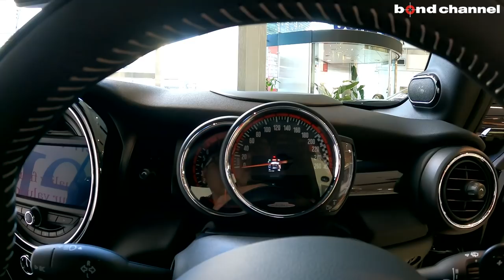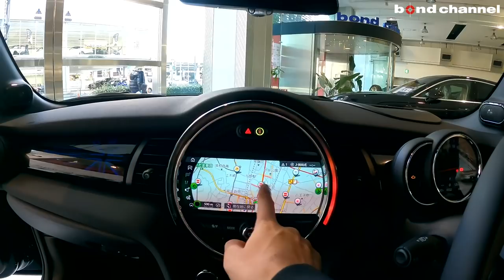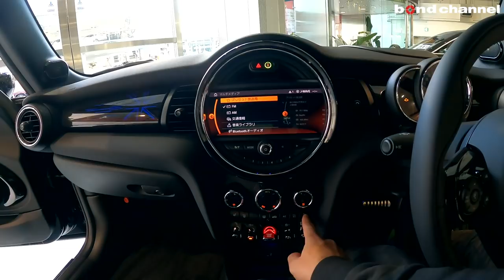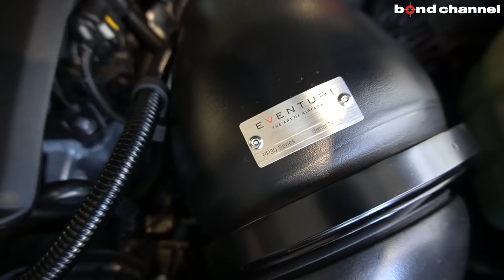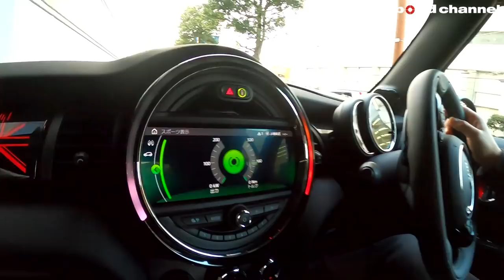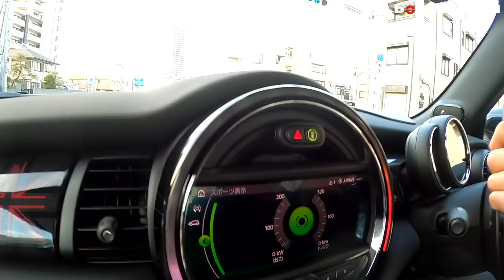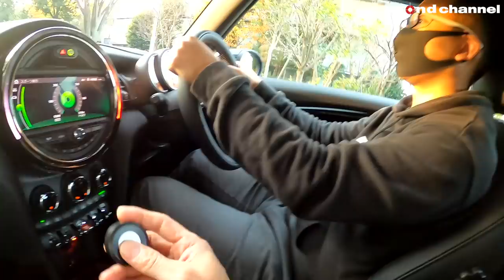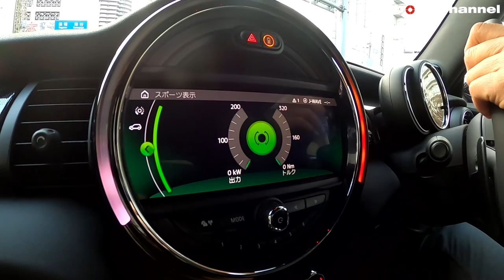【bond cars Arena】MINI John Cooper Works Convertible【車両紹介】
Chapters
00:00 外装紹介
12:19 内装紹介
22:15 トランク紹介
24:00 エンジンルーム紹介
25:21 灯火類、排気音紹介
27:41 試乗

グレード ジョンクーパーワークスコンバーチブル
型式 CBA-WJJCWM
ハンドル 右
カラー エグニマティクブラック
保証 あり
修復歴 なし

ミニ ジョンクーパーワークス コンバーチブル
　◆直列4気筒DOHCターボエンジン
　◆8速AT
　◆前輪駆動（FF）

　◆BC Forged 20インチアルミホイール
　◆KW Ver1車高調
　◆REMUSマフラー
　◆EVENTURIインテークシステム

【JCW純正オプション装備】（）新車時OP参考価格
　◆YoursStyle（21万円）
　　●MINIYoursレザーラウンジシート
　　●MINIYoursインテリアスタイルピアノブラックイルミネーテッド
　　●MINIYoursスポーツステアリング
　　●MINIYoursソフトトップ
　　●MINIYours専用エンブレム
　　●18インチアルミホイール※今回の車輛には装備されていません
　◆MINIYoursエニグマティックブラックメタリック（12.1万円）
　◆harman/kardon製HiFiラウドスピーカーシステム（12.6万円）
　◆アダプティブLEDヘッドライト（5.5万円）
　◆カメラ＆パーキングアシストパッケージ（8.2万円）
　　●リアビューカメラ●パーキングアシスト
　　●フロント＆リアパークディスタングコントロール

【JCW CONVERTIBLE標準装備】
　◆マルチファンクションステアリング
　◆サーボトロニック
　◆ヘッドアップディスプレイ
　◆アクティブクルーズコントロール
　◆ヘッドライナーアンスラサイト
　◆DSC（ダイナミックスタビリティコントロール）
　◆MINIドライビングモード（SPORT/MID/GREENの3モード）
　◆ドライビングアシスト（前車接近警告機能・衝突回避・被害軽減ブレーキ）
　◆ナビゲーションシステム
　◆Bluetoothハンズフリーテレフォンシステム/オーディオストリーミング
　◆ETC車載器システム内蔵自動防眩ルームミラー

bond cars Arena
〒338-0001
埼玉県さいたま市中央区上落合2-4-1